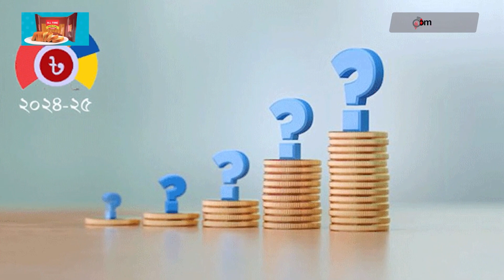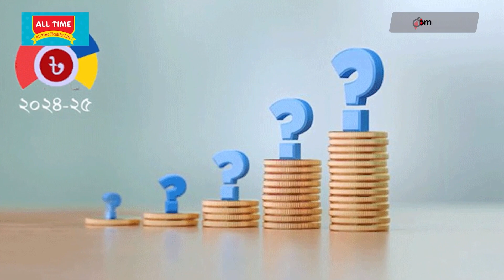দাম বাড়তে পারে যেসব পণ্যের | Budget24-25 | Jago News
আগামী অর্থবছরের (২০২৪-২৫) বাজেটে শুল্ক-করারোপ করা হতে পারে বেশকিছু পণ্য ও সেবায়। এতে বাড়তে পারে আইসক্রিম, বেভারেজ, ইট, এলইডি বাল্ব, তামাকজাতীয় দ্রব্য প্রভৃতি পণ্যের দাম।